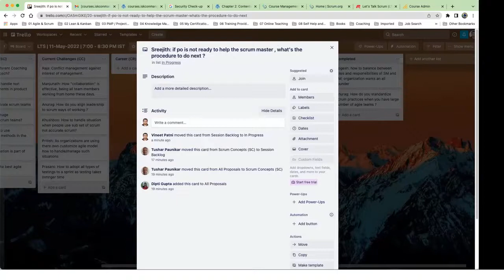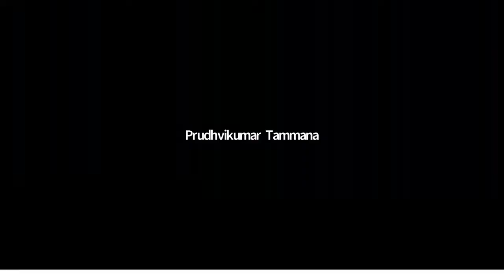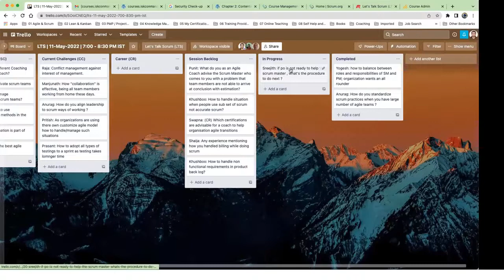LTS | Q3 | How to resolve the lack of collaboration between Scrum Master and Product Owner?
How to resolve the lack of collaboration between Scrum Master (SM) and Product Owner (PO)?